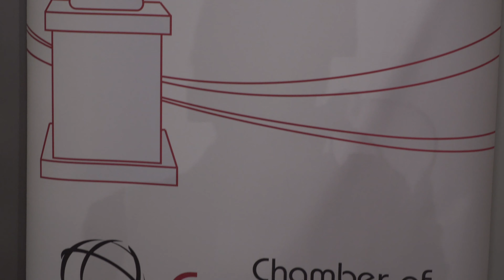MEEAs 2019 at The President's Palace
A synopsis clip of the Chamber of Engineers' Malta Engineering Excellence Awards 2019 held at the President's Palace in Malta on the 30th November 2019